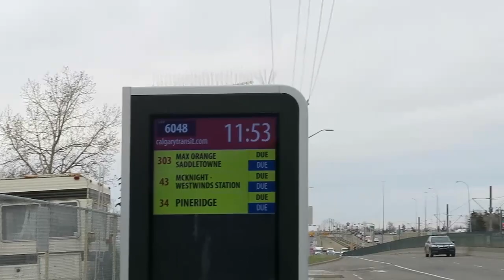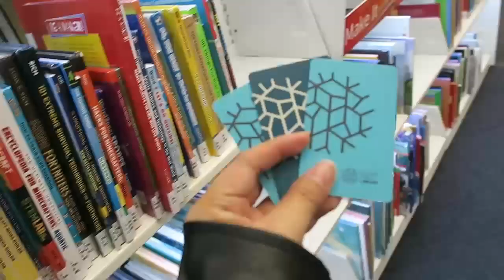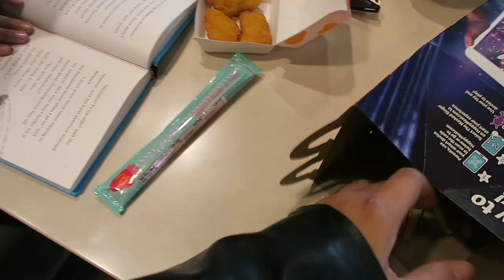DA COOL GANG IS OUT! MGA LIBRENG SERVICE SA PUBLIC LIBRARY SA CANADA! (Apr 26 2023) | BUHAY CANADA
Welcome to our vlogs! Sharing with you a glimpse of our lives here in Canada as an international student :)
Want to be an INTERNATIONAL STUDENT in Canada too? Need help in choosing your program or getting a Letter of Acceptance in your chosen school? Or do you need a student mentor to assist you all the way? I CAN HELP!